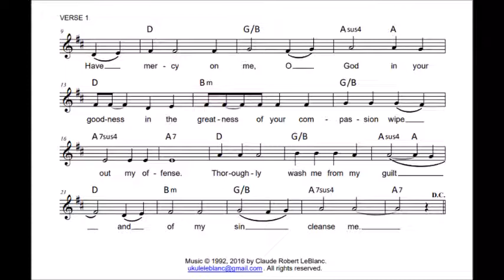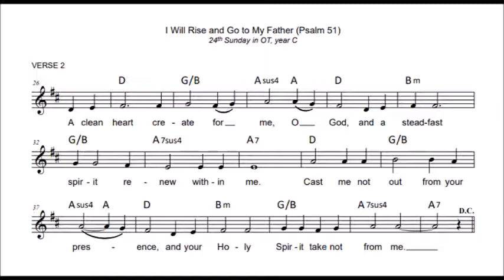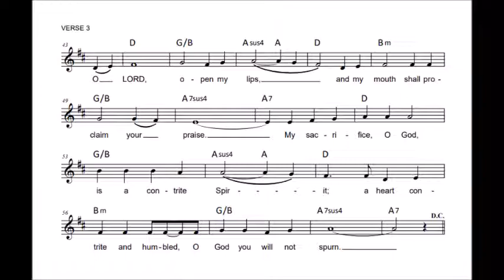I Will Rise And Go To My Father (Psalm 51)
(for the 24th Sunday in OT, year C)
I wrote this in 1992, revised it in 2016, and offer it for your prayer and reflection.